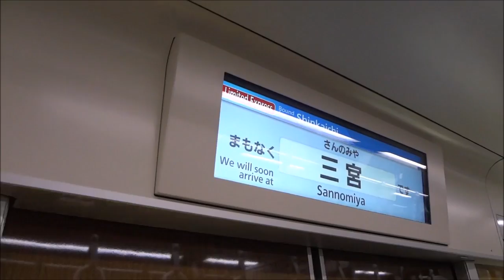貴重映像！！阪急1000系LCDのナンバリング無し＆「三宮」表示！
阪急電鉄は2013年12月21日に神戸線の三宮駅を「神戸三宮駅」に改称し、同時に駅ナンバリングを導入しました。1000系がデビューしたのは11月28日で、約3週間の間だけ、LCD車内案内表示器でナンバリング無しの表示と改称前の「三宮」の表示を見ることができました。

1000系の宝塚線への投入は12月25日で、ダイヤ改正後です。京都線へ投入される1300系は2014年春にデビューします。つまり、1000系・1300系LCDのナンバリング無し表示を見ることができた編成は神戸線を走る1000Fのみということなのです。